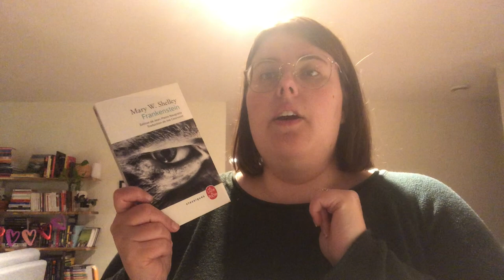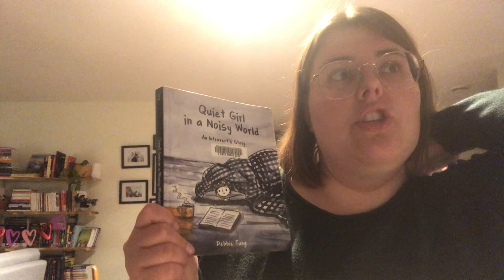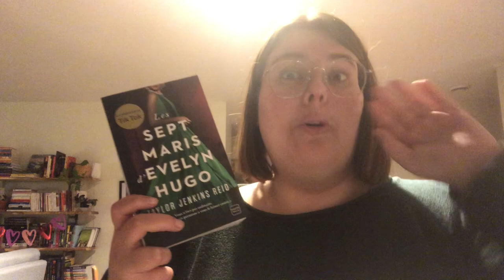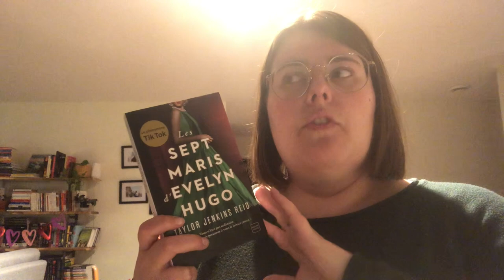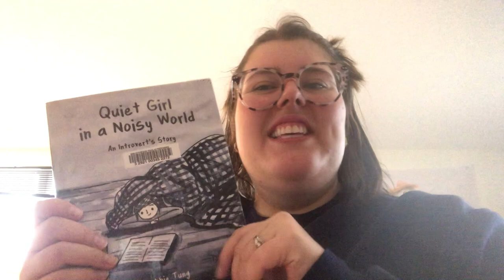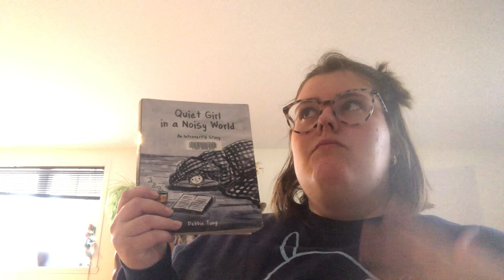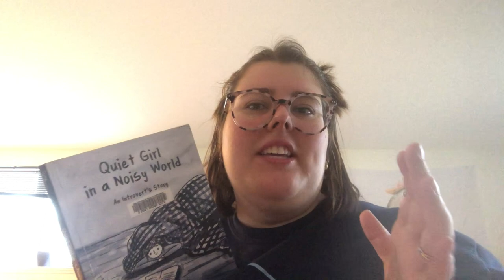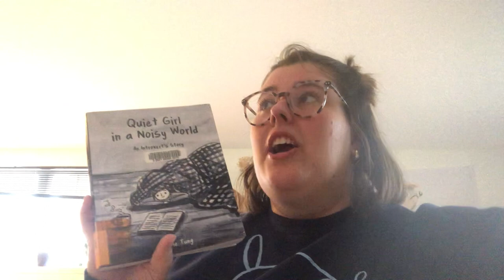VLOG- JE LAISSE MON TYPE ENNÉAGRAMME CHOISIR MES LECTURES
ALLO!

J’ai laissé mon type ennéagram influencer mes lectures le temps d’un vlog!

Intro: 0:00
Qu’est-ce que l’ennéagram : 1:00
Mon type : 2:18
Ma PAL : 3:47
Livre 1: 8:54
Livre 2: 14:36
Livre 3: 18:32
Outro: 26:18

LIVRES LUS DANS CETTE VIDÉO
Frankenstein - Mary W. Shelley
Quiet girl in a noisy world - Debbie Tung
Les sept maris d’Evelyn Hugo- Taylor Jenkins Reid